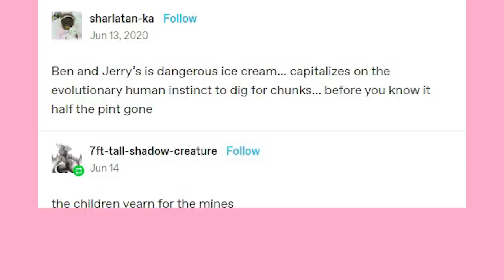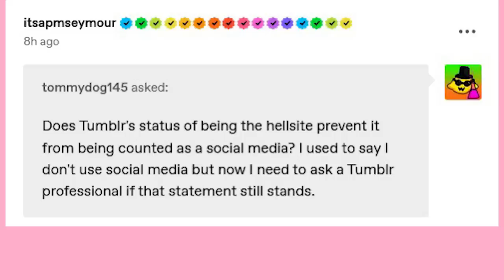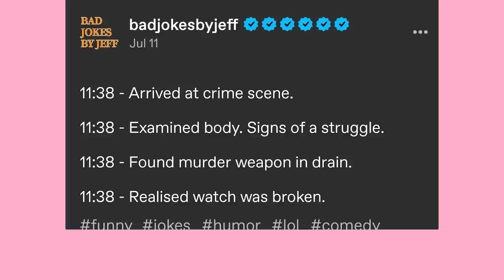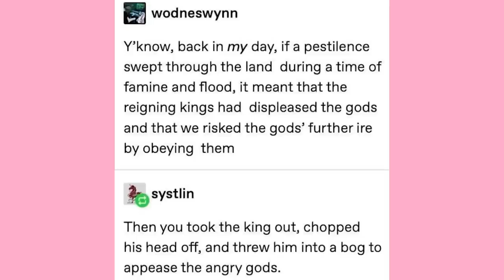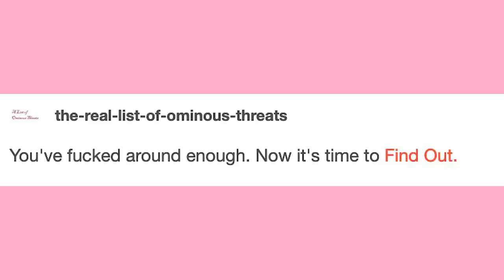Milkshakes VS Cold Ones | Late Night Tumblr Posts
EDITOR- Andy

Got Stuff You'd like to Send? Send it to:
P.M. Seymour